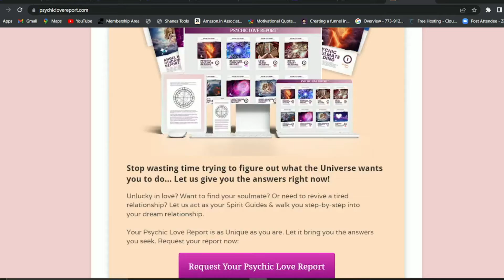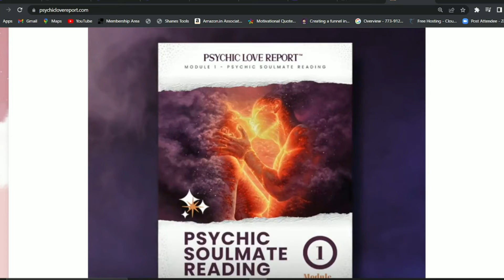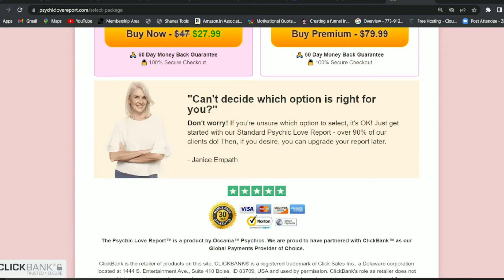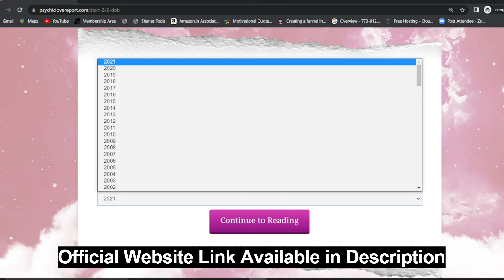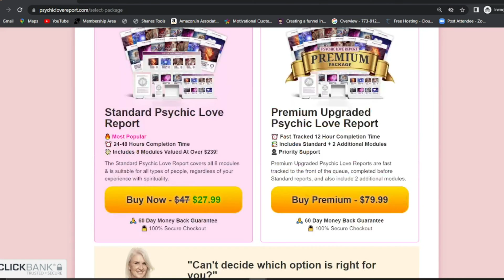Psychic Love Report : Psychic Love Report Review | psychiclovereport Customer Review | Buy Or Not?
Frpsychic love report review: wanna know psychic love report review as a customer, I shared my honest psychic love report review in this video.

Get Your Psychic Love Report ( Specical Discount + Official Website )

Psychic Love Report Review: What is psychic love report?
"The Psychic Love Report is Essential For Anyone  Wanting to Find Their Soulmate, Get Clarity on Their Future or Improve Current Relationships"
Based on the particulars of your love life, your star sign, and your birth chart, your psychic love report is uniquely tailored just for you!
five qualified psychic readings, one for each unique astrological component affecting your life's love flow.
contains many potent psychic revelations that will strike a chord with you deep inside.
will offer step-by-step instructions to help you restart your romantic life so you may finish your quest and meet your soul partner!

Psychic Love Report Review : psychic love report customers reviews:
Sam: psychic love report program is really great! I can't believ how much content you get in one report.  I've had spychic reading and tarot reading before.  But combining  everything in one report is really good idea.  So Much value.

Psychic Love Report Review : valuable modules included in your Psychic Love Report?
Module 1: Soulmate deep psychic reading
Module 2: Sign Compatibility Report
Module 3: Tarot reading, 3-card deal
Module 4: Birth Chart Reading
Module 5: Love advice channeled through empathy
Module 6: Three Month Horoscope Love Forecast
Module 7: Angel Number Orientation and Love Numerology Review
Module 8: Personalized Powerful Love Affirmations

Psychic Love Report Review : Money Back Guarantee.
Friends, you are geting full 30 day money back guarantee. so you must get enroll this program. Stop wasting time trying to figure out what the Universe wants you to do... Let us give you the answers right now!

Psychic Love Report  Review: Friends, I have given official website link here in the description of this video.  the official website for those who want to buy Psychic Love Report, there on the official site has more in-depth information about it, and also recommend buying only on the official site, then to help you I left here in the description the official site, there your purchase is safe and your data are protected!

how does psychic love report works?